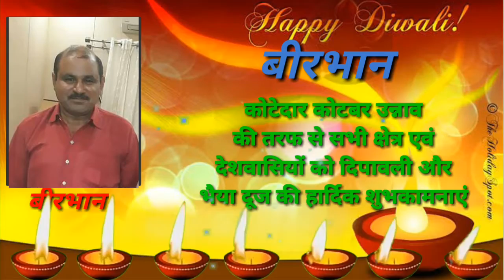श्री बीरभान कोटेदार कोटबर उन्नाव की तरफ से दीपावली की हार्दिक शुभकामनाएं।